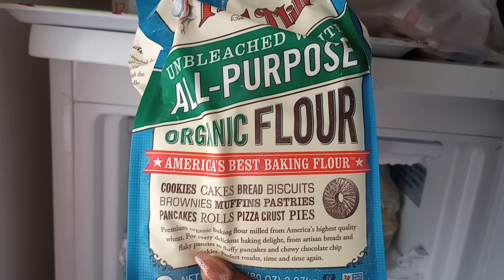Keep Moving Forward: Channel Update Amid Challenges.Meal Prep.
They provide free foods. This video will help you to Find the nearest food pantry in your neighborhood. Food pantries help families put healthy meals on the table, obtain personal care items, baby food, diapers and household cleaning supplies, and take home fresh items like meat, cheese, eggs and produce. In this channel, I will share with you my lifestyle and upload new vlogs regularly. Hope you will like my videos.

➤ Donating to the needy is a great way to improve the conditions in your neighborhood or community. Donating food to the worthy people or organizations helps counter poverty, hunger and at the same time, it can improve harmony, friendliness, and trust among residents.
.FoodPantry FoodBank Supporting the Community. Donating food to the worthy people or organizations helps counter poverty, hunger and at the same time, it can improve harmony, friendliness, and trust among residents. 🔷 ♥ Facebook

⌚ SCHEDULE:
Every Week
⌚ SCHEDULE:
Every Week